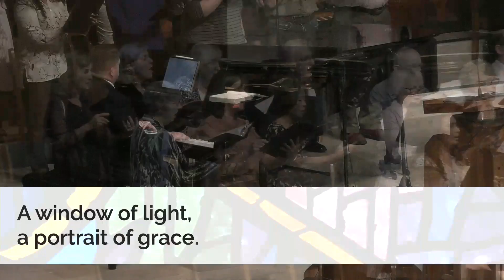Stained Glass - Chancel Choir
UUMC - September 4 2022